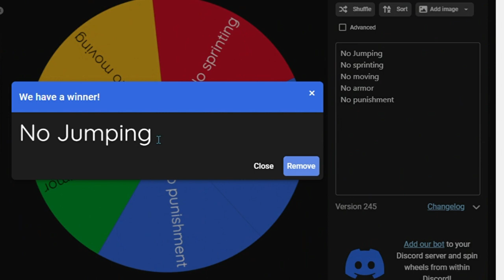Roblox Bedwars But With A Challenge... (Part 2)